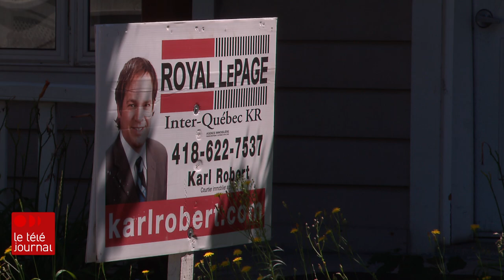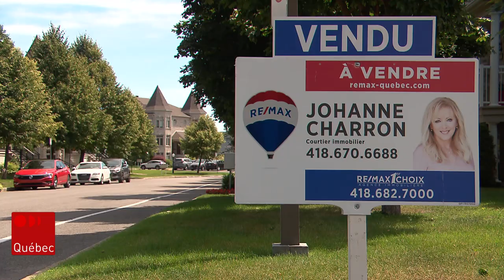De nombreux courtiers immobiliers délaissent la profession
799 courtiers immobiliers ont décidé de ne pas renouveler leur permis au Québec au 30 avril, soit à la date limite pour le faire auprès de l'Organisme d'autoréglementation du courtage immobilier du Québec (OACIQ). Une baisse de 4,95% par rapport à 2022, la plus importante baisse depuis 2011.

Pour en savoir plus : rc.ca/Sp3d3L

Suivez ICI Québec sur différentes plateformes